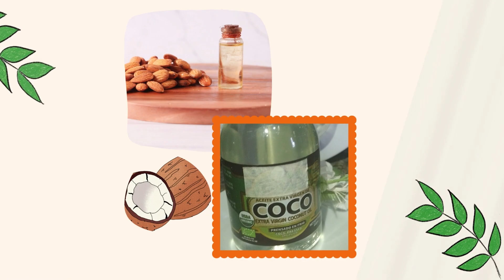👧 👉 CÓMO hacer una MASCARILLA Facial Casera de ARROZ para ACLARAR tu ROSTRO 🫸 Piel sin MANCHAS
En este video de YouTube, te presento una mascarilla facial única y efectiva que combina ingredientes naturales para brindarle a tu piel un cuidado excepcional. Esta mascarilla está compuesta por una mezcla cuidadosamente seleccionada de arroz, Flor de manzanilla, aceite de coco, aceite de almendras y vitamina E.

El arroz, conocido por sus propiedades antioxidantes y antiinflamatorias, ayuda a calmar la piel y reducir la apariencia de manchas y enrojecimiento. Las Flor de manzanilla, por su parte, poseen propiedades calmantes y suavizantes, proporcionando un alivio instantáneo a la piel irritada o sensible.

El aceite de coco y el aceite de almendras son ricos en ácidos grasos y nutrientes esenciales que hidratan profundamente la piel, dejándola suave, flexible y radiante. Estos aceites también ayudan a combatir los signos del envejecimiento al mejorar la elasticidad y promover la regeneración celular.

Además, esta mascarilla está enriquecida con vitamina E, un poderoso antioxidante que protege la piel contra los dañinos radicales libres y ayuda a mantenerla joven y saludable.

En el video, te guiaré paso a paso en la preparación de esta mascarilla casera, mostrándote cómo combinar los ingredientes de manera adecuada para obtener los mejores resultados. También te daré consejos sobre cómo aplicarla correctamente y cuánto tiempo dejarla actuar.

¡No te pierdas este emocionante video en el que descubrirás los beneficios de esta mascarilla facial natural y cómo puedes incorporarla en tu rutina de cuidado de la piel para obtener una apariencia radiante y saludable!"

mascarilla de arroz
mascarilla casera de arroz
Blanqueadores de arroz
tratamiento con arroz